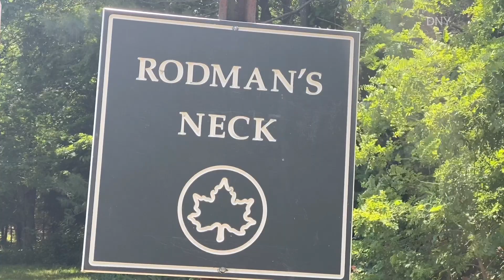Confiscated fireworks accidentally starts brushfire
NYPD bomb unit accidentally sets fire by detonating confiscated fireworks.